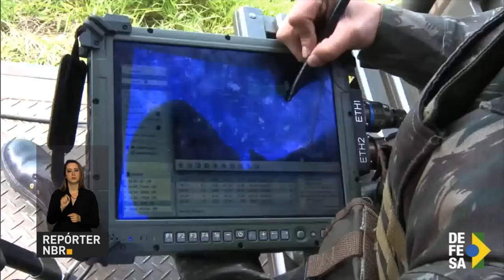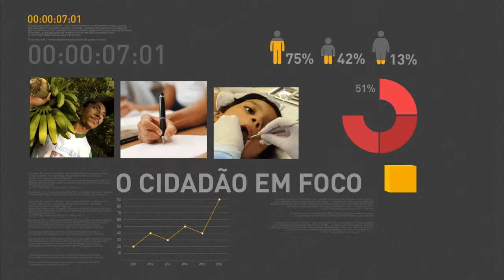Paulo Rabello de Castro é o novo presidente do IBGE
REPÓRTER NBR 16H - 22.06.16: Nesta quarta-feira (22), o economista Paulo Rabello de Castro tomou posse como novo presidente do Instituto Brasileiro de Geografia e Estatística (IBGE). Veja também: governo brasileiro liberou importação de feijão para combater alta de preços do grão. E mais: equipe econômica do governo deve apresentar, em até 15 dias, propostas para retomar o crescimento econômico do país.